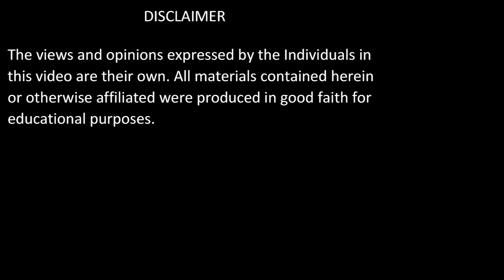Tafsir e Quran | Surah Al-Anfal : Verses 17-18 | Shaykh Muhammad Mohsin Munawar Yousafi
ABOUT THE VIDEO:

17-18:سورۃ الانفال

Surah Al-Anfal: Verses  17-18

MISCELLANEOUS:

Date of Recording: 12 Oct 2020

 / shaikhmohsin.  .

 / naqshbandi_.  .